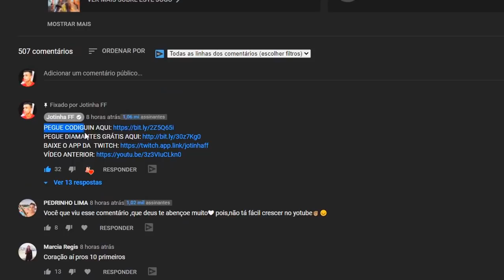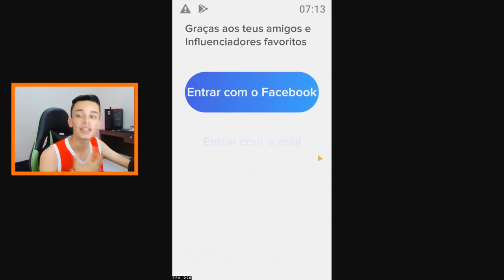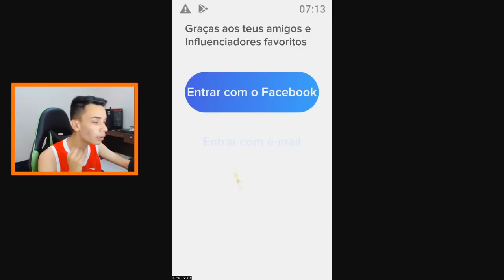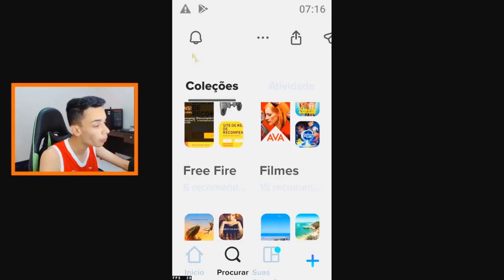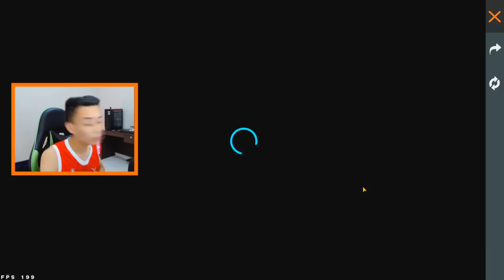😱 PEGUEI NO GIRO GRATIS! GANHANDO A CALÇA ANGELICAL!! TESTANDO EVENTO MAGIAS PREMIADAS!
Nesse vídeo mostro como pegar a calça angelical gastando poucos diamantes no evento magias premiadas!